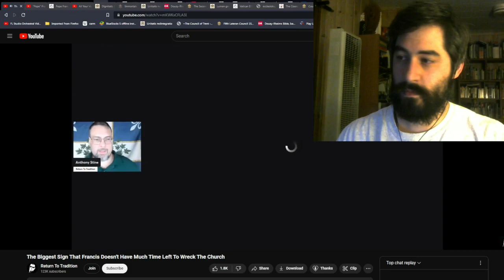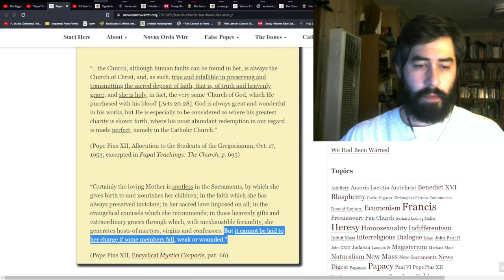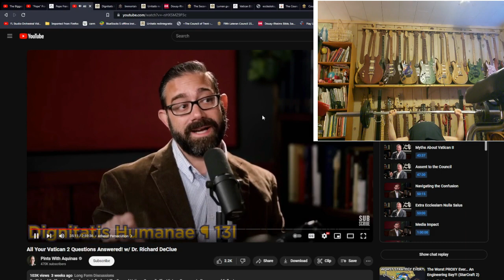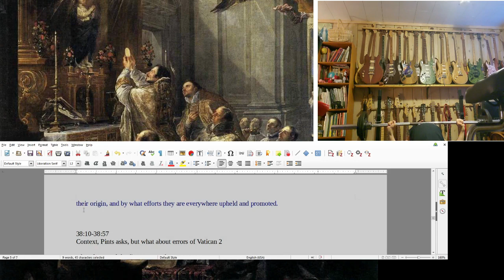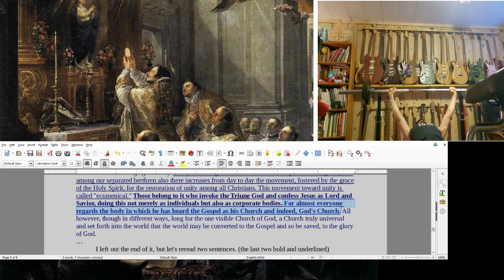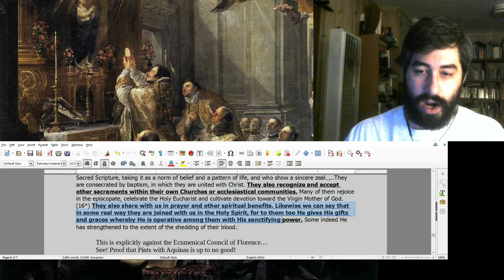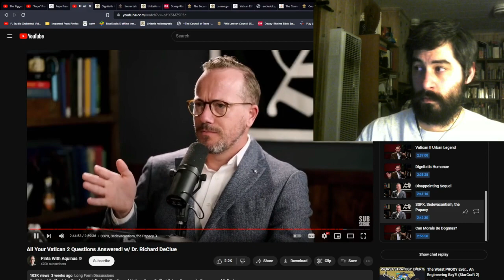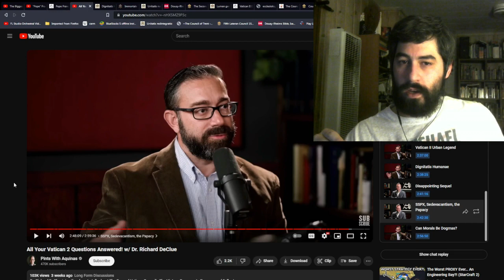R&R 44 Pints, Fence, and Clueless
In the video towards the end, I note that there is working being done on relevant topics. I'm referring to this, which I find insightful on topics like the Thesis and how Sedes Justify certain positions.

Most papal quotes are from papalencyclicals dot net